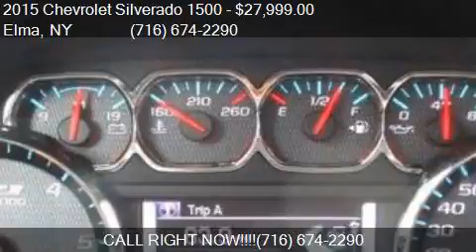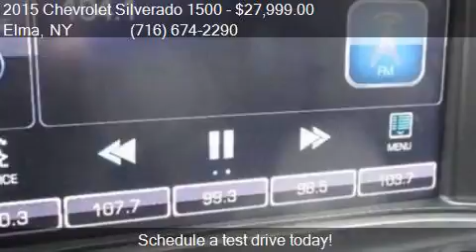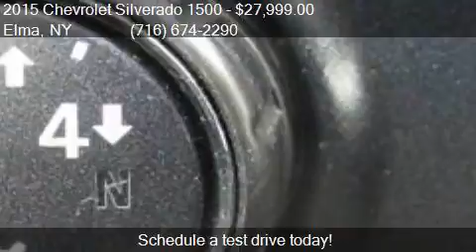2015 Chevrolet Silverado 1500 LT 4x4 4dr Double Cab 6.5 ft.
This 2015 Chevrolet Silverado 1500 LT 4x4 4dr Double Cab 6.5 ft. SB w/Z71 is for sale in Elma, NY 14059 at PARKVIEW AUTO SALES.

Engine: 5.3L V8
Transmission: Automatic 6-Speed
Color: Black
Mileage: 43063
Contact PARKVIEW AUTO SALES 2781 Transit Road Elma, NY 14059 to test drive this 2015 Chevrolet Silverado 1500 LT 4x4 4dr Double Cab 6.5 ft. SB w/Z71 today.